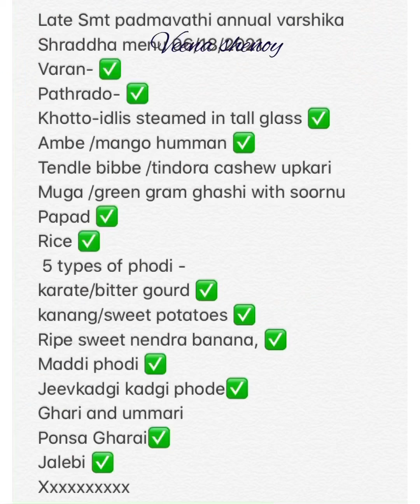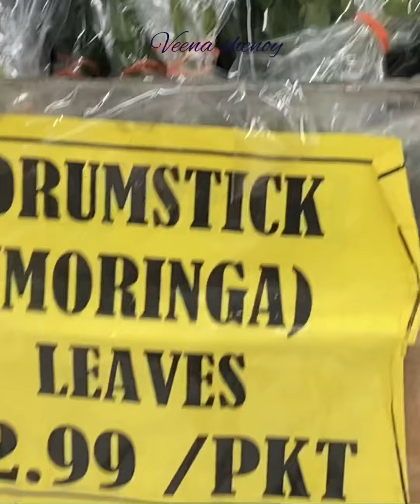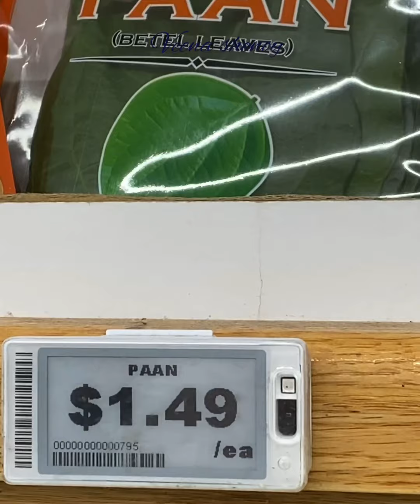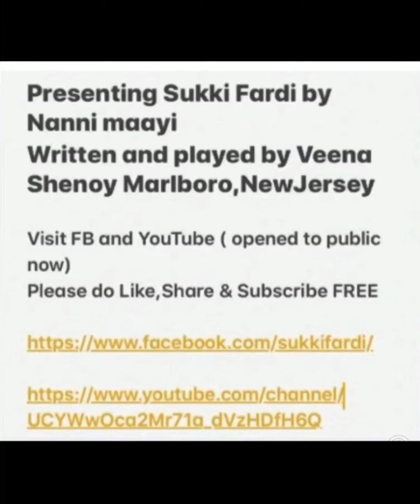Episode 112Americanthu Indian grocery shopping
Episode 112
Americanthu Indian grocery shopping.
Day before the big day, Nanni mayee gets ready for her Mayeele ( mother in law) varshika javna Tayyari . Cooking is limited to the day of varshik only.
Indiangrocery stores in America sell a wide range of Indian products. Different kinds of vegetables, jeevkadgi (breadfruit) , kanang sweetpotato, nendrabanana, maddi, pathrade paan, Padi paan ( beetleleaves) mango boxes, ponosu jackfruit ) , spices, snacks like ghare Karo and more.

Visit FB and YouTube
Love to hear comments on FB